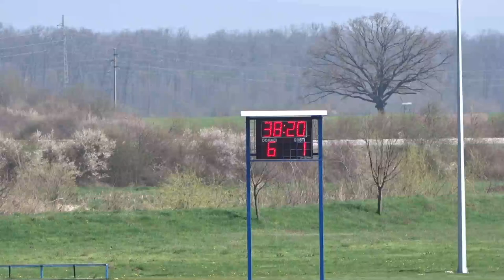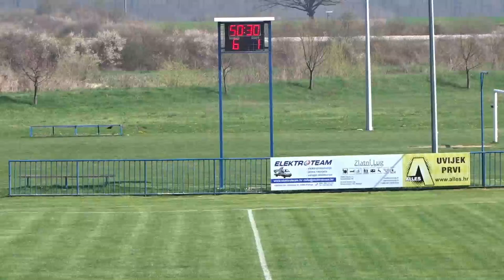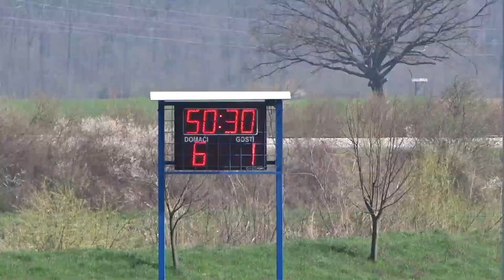NK Dinamo - NK Budućnost 6:1 # Kvalitetna Liga Početnika 2017/2018 # 08.04.2018. # 14. kolo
Kvalitetna međužupanijska nogometna liga početnika, Sezona 2017./2018. (Brodsko-posavska/Požeško-slavonska) godište 2007./2008., U10.

Utakmica 14. kola odigrala se 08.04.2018. godine u Vidovcima, sa početkom u 10:00 sati, a odigrale su je ekipe NK Dinamo iz Vidovaca-Dervišage i NK Budućnost iz Rešetara.

Iznad Svih!

Dinamo!